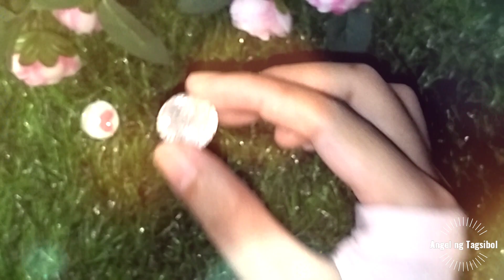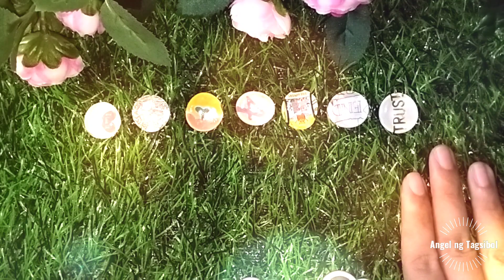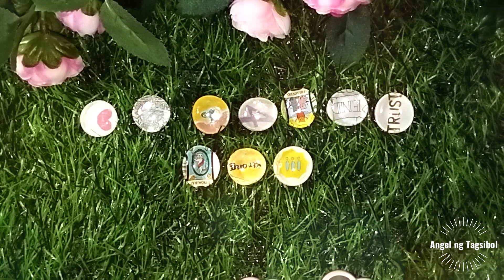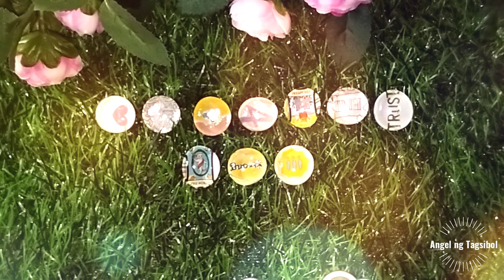Mensahe ng Diyos April 13, 2023